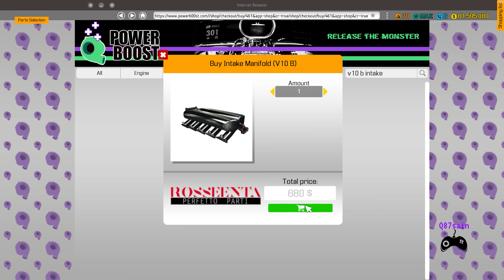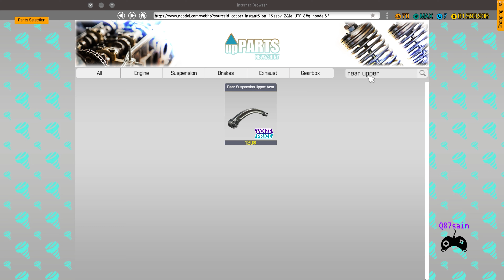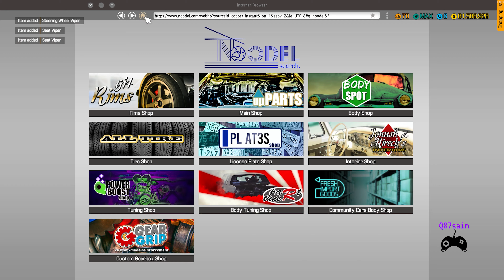Car Mechanic Simulator 2018 #105: 2008 Dodge Viper ACR Restoration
محاكي الميكانيك: إعادة بناء من الألف الى الياء لدودج فايبر أي سي آر 2008

Car Mechanic Simulator 2018: 2008 Dodge Viper ACR Restoration Game Play